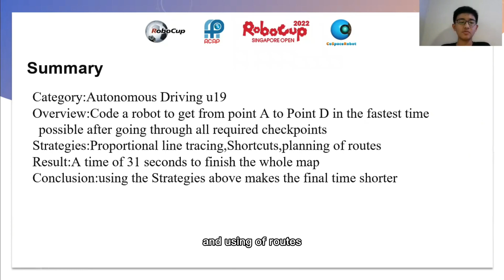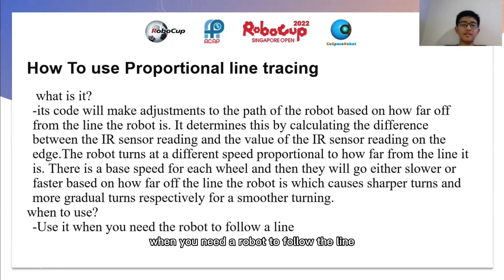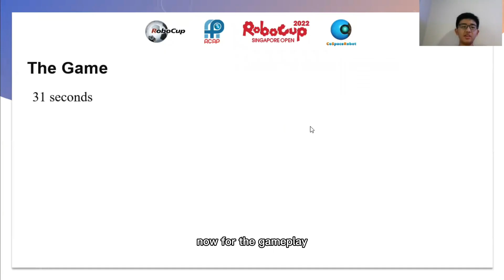SG22.2.1 - SG223002 -Finalist Presentation -CoSpace Auto-Driving Challenge U19 -RoboCup SG Open 2022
Following team has been selected by the panel of judges as a Finalist of CoSpace Challenges, RoboCup Singapore Open 2022. Congratulations!

Event:              RoboCup Singapore Open 2022
Team Name:  PHAD2
School:           Pei Hwa Secondary School
Region:           Singapore

This presentation video is eligible for the 𝑹𝒐𝒃𝒐𝑪𝒖𝒑 𝑺𝒊𝒏𝒈𝒂𝒑𝒐𝒓𝒆 𝑰𝒏𝒇𝒍𝒖𝒆𝒏𝒄𝒆𝒓 𝑨𝒘𝒂𝒓𝒅.

The award consists of five categories:
𝗣𝗲𝗼𝗽𝗹𝗲’𝘀 𝗖𝗵𝗼𝗶𝗰𝗲: in recognition of Sharing Video with 𝙈𝙤𝙨𝙩 𝙇𝙞𝙠𝙚𝙨
𝗘𝗱𝘂𝗰𝗮𝘁𝗶𝗼𝗻𝗮𝗹 𝗩𝗮𝗹𝘂𝗲: in recognition of Sharing Video with 𝙃𝙞𝙜𝙝𝙚𝙨𝙩 𝙒𝙖𝙩𝙘𝙝 𝙏𝙞𝙢𝙚
𝗖𝗼𝗺𝗺𝘂𝗻𝗶𝘁𝘆 𝗔𝘄𝗮𝗿𝗲𝗻𝗲𝘀𝘀: in recognition of Sharing Video with 𝙈𝙤𝙨𝙩 𝙎𝙝𝙖𝙧𝙚𝙨